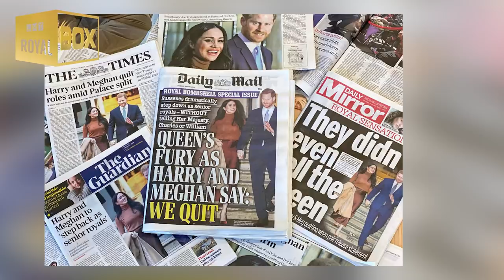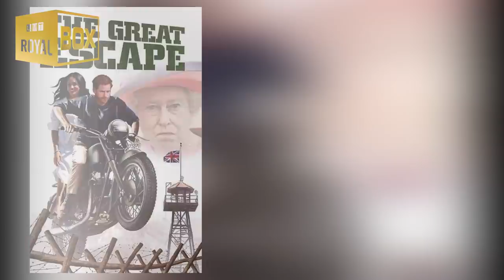Harry reunites with Meghan and baby Archie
Harry reunites with Meghan Markle and baby Archie.

Source: The SUN, Hello, ITN, BBC, Reuters